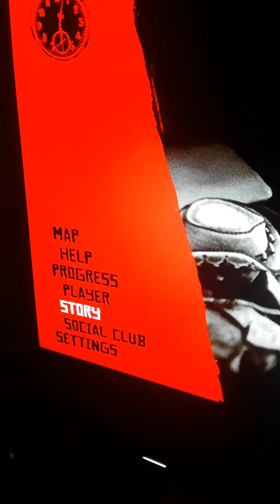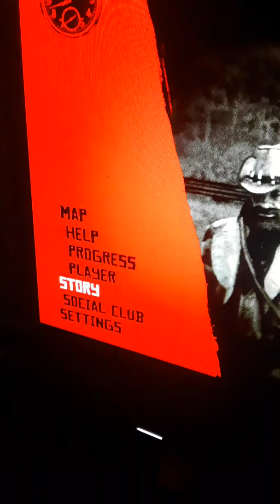Red Dead Redemption 2 All Outfits without CHEAT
As yoy can see this IS NOT A CHEAT.I GRINDED materials and hunt All LEGENDARY ANIMAL...AS PROOF I CAN STILL SAVE MY GAME ..if this is a cheat ,o shouldve cant save